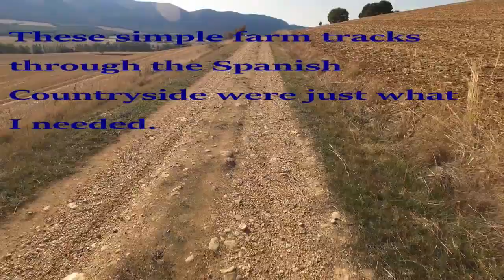Bruvs n Bikes 12 - the last 3 days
Enfield Himalayan back roads and trails from Huesca to Santander.
Pamplona
Haro